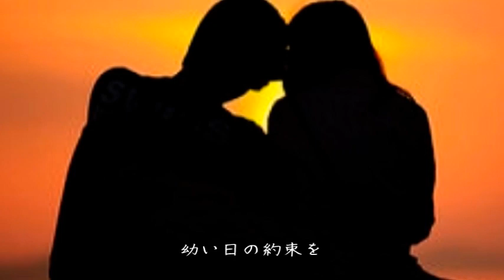遠い日の微笑み 歌：石山ゆか・北城裕治